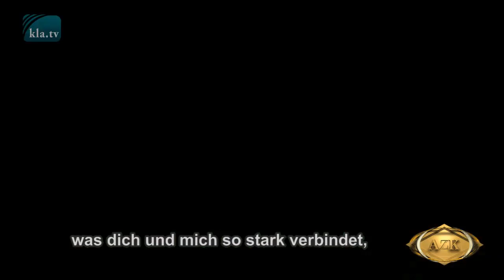16. AZK: ♫ Was zählt ♫ - Paul Burmann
► Was zählt? Und um was dreht sich die ganze Welt? Darum geht es in dem Song, den Paul Burmann selbst getextet und vertont hat. Dieses Lied zeigt aber nicht nur einen Missstand auf, sondern besingt einen gangbaren und hoffnungsvollen Ausweg ‒ für jeden.